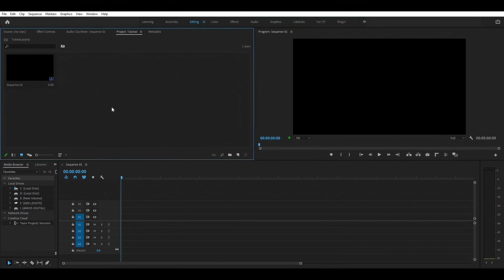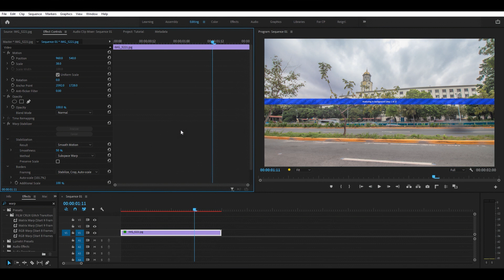How to Hyperlapse (Tagalog)